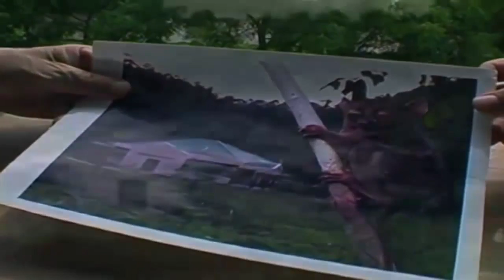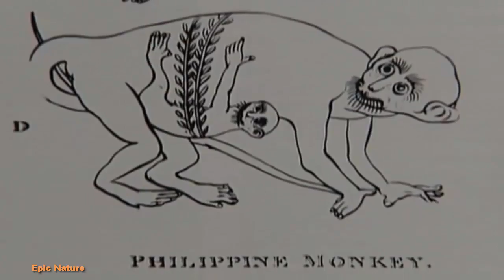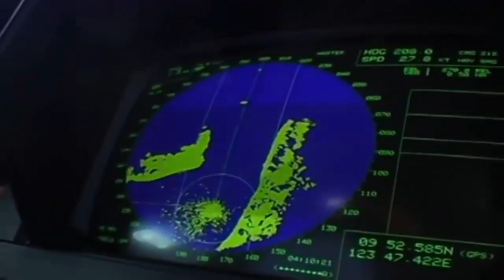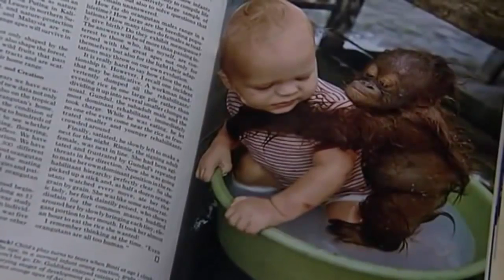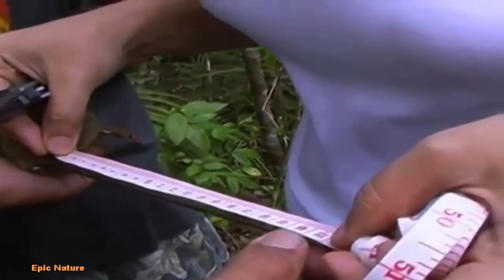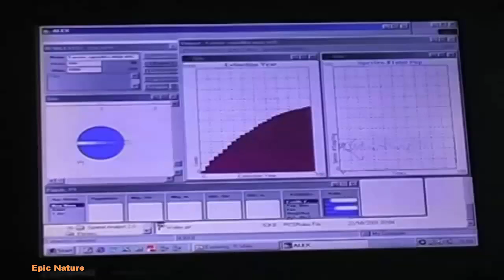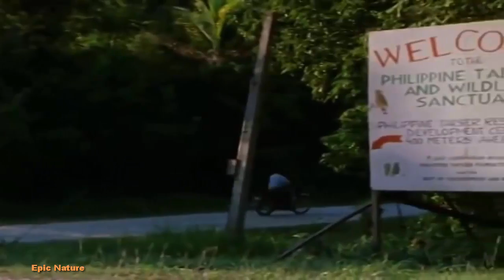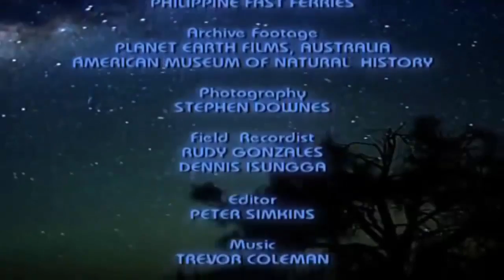Tarsier Primate - The Littlest Alien